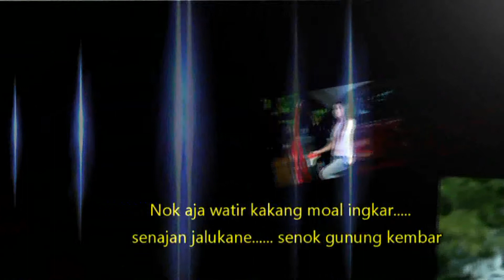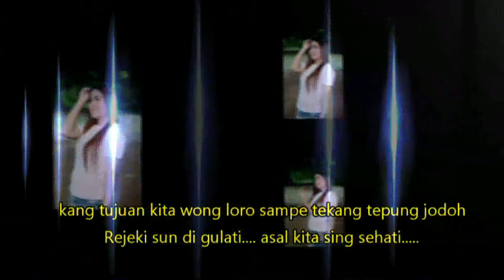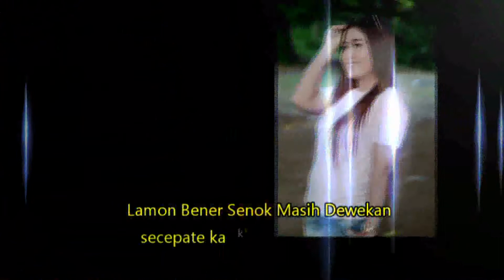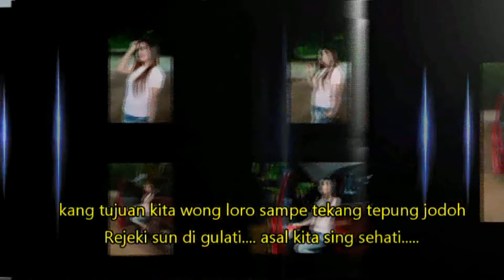KAROUKE/JUDUL LAGU/GUNUNG KEMBAR/ COVER/NINA AGUSTIN FEAT BOS TH /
Cover Vocal Nina Agustin Feat Bos TH
Cipt . Yudi Jomot . Arr . Casyadi Cn
** Dea Prodsuction ** Photo Graphy & Video Shoting , Live Streaming , Alamat Desa Kongsijaya Gang Purbaya , Kec . Widasari - Indramayu Phone . 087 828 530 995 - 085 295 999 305 ( WA )